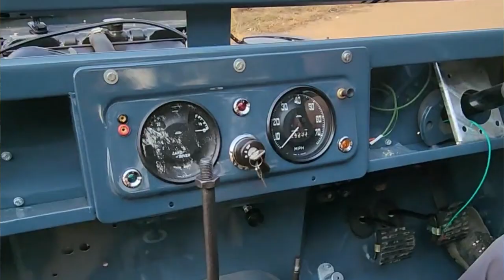The first test drive of my Land Rover Series 1 107 restoration seemed like a circus at times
After more than 30 years lying outside and 5 years of restoration the day finally arrived. Today was the day for the first test drive of this 1955 Land Rover Series 1 107 pick up. But there were problems some of them serious and some of them funny.

TIMESTAMPS
0:00 Intro
1:43 Fitting shock absorbers
2:40 Bleeding brakes
5:00 Propshafts and diff oil
7:15 Fitting the wheels
9:23 The big joke
11:07 The test drive

The Overland Legend is all about building Land Rovers and overlanding in Southern Africa. We cover Land Rover restorations and builds as well as classic overland trips and new adventures.